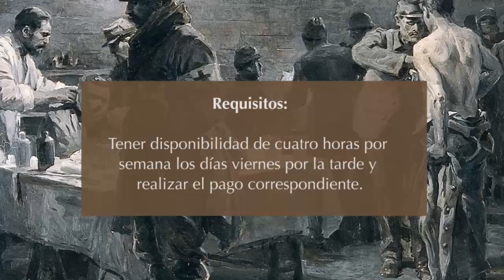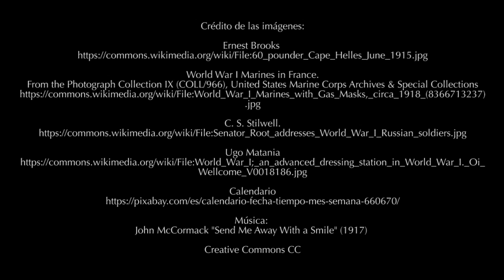Presentación del curso Primera Guerra Mundial